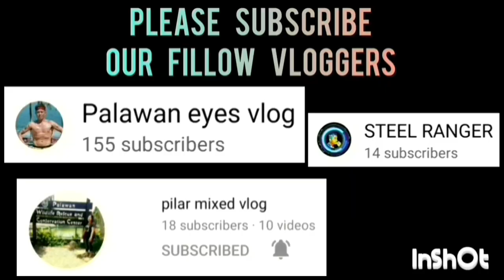JOKERS VS ALEX TRADING 3 GAME HIGHLIGHTS | UNDER 22 CATEGORY | JULY 13,2023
JOKERS VS ALEX TRADING 3 GAME HIGHLIGHTS | UNDER 22 CATEGORY | PUWBA STA. MONICA CHAPTER BASKETBALL TOURNAMENT 2023 AT STA. MONICA COVERED COURT, BRGY. STA. MONICA, PPC | JULY 13,2023